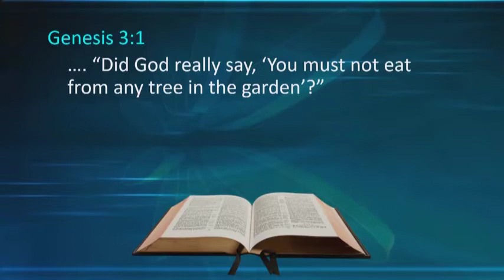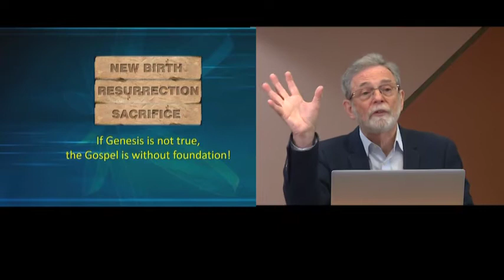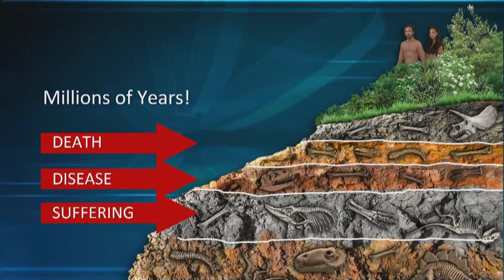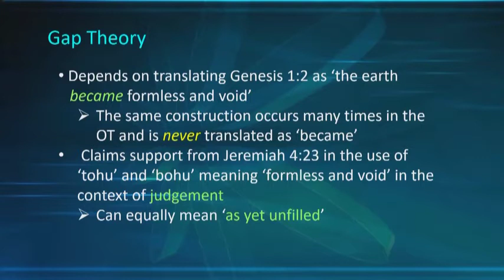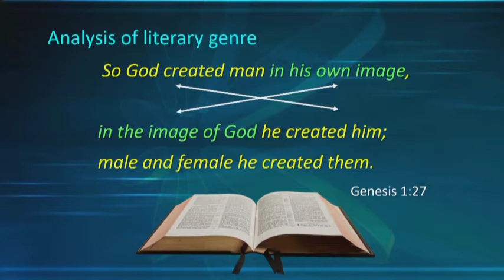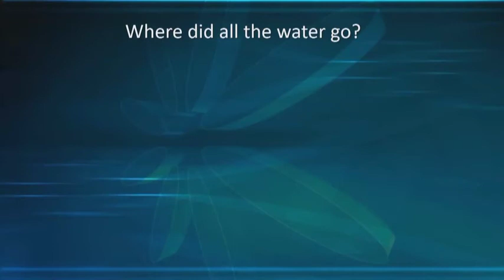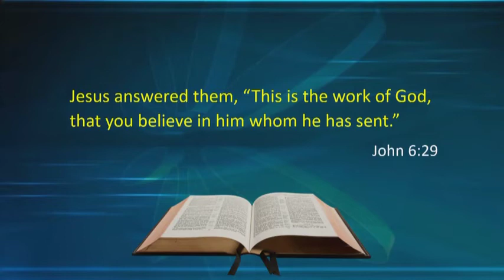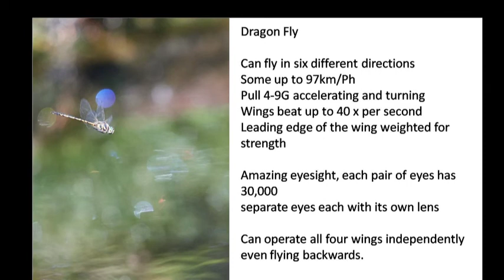MARK HARWOOD VIDEO 1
Mark Harwood Creation Part 1